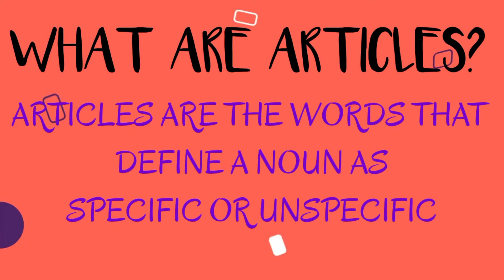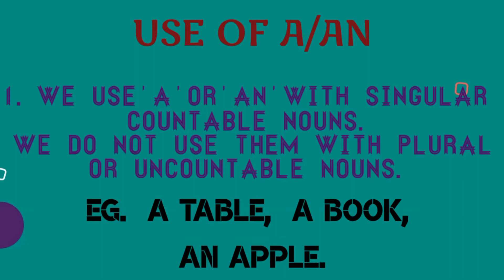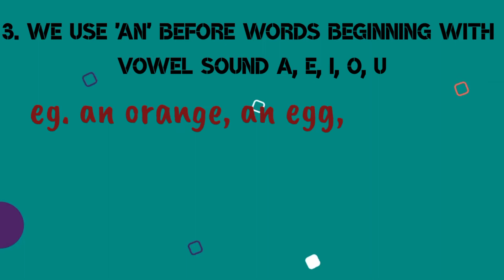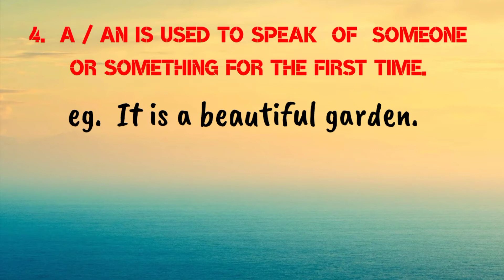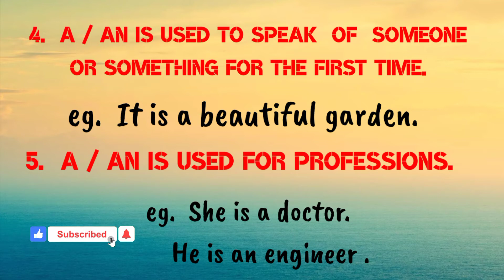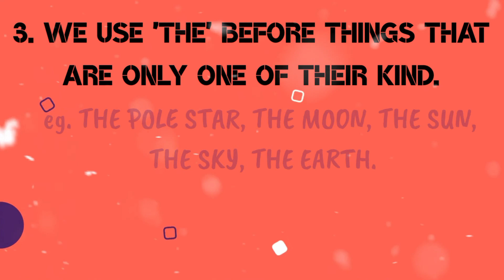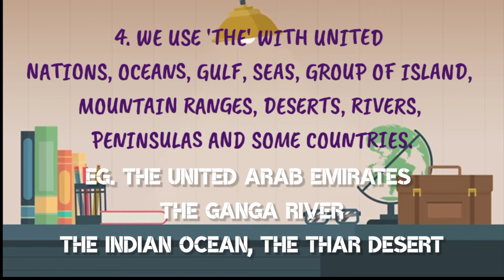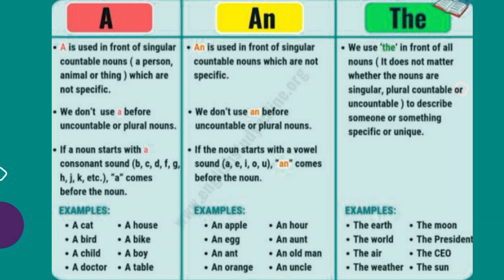ARTICLES | DEFINITE AND INDEFINITE ARTICLES | ENGLISH GRAMMAR | STUDY SPOT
IN THIS VIDEO WE WILL LEARN ABOUT TWO TYPES OF ARTICLES

1.DEFINITE ARTICLES
2. INDEFINITE ARTICLES